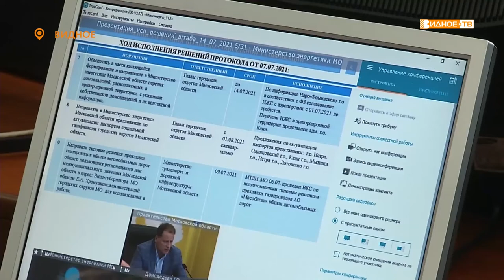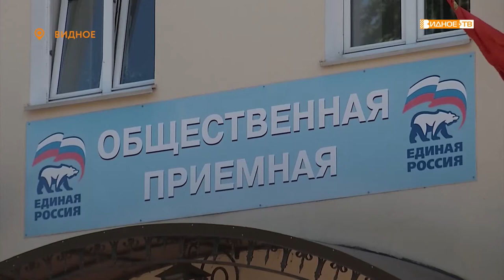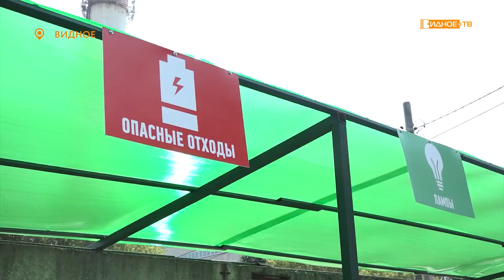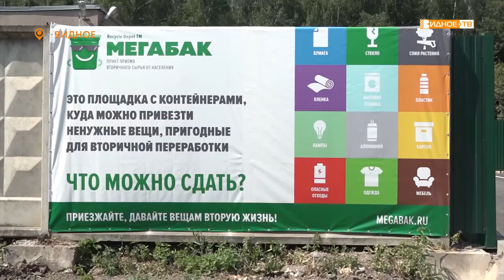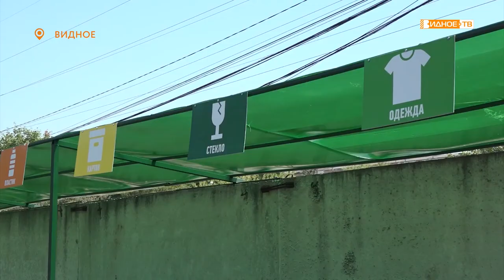Новости телеканала Видное-ТВ (15.07.2021 - четверг)